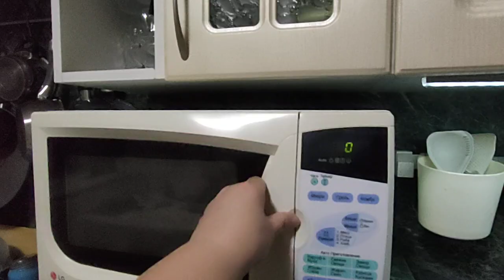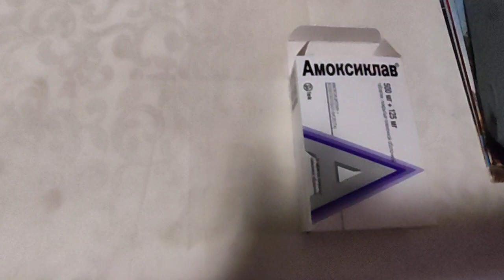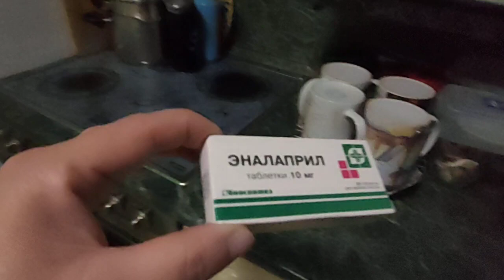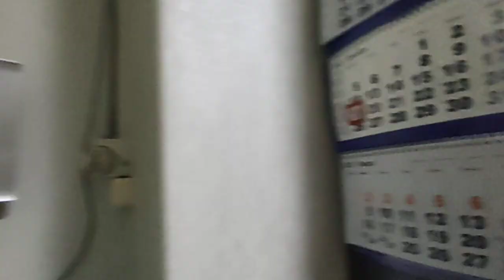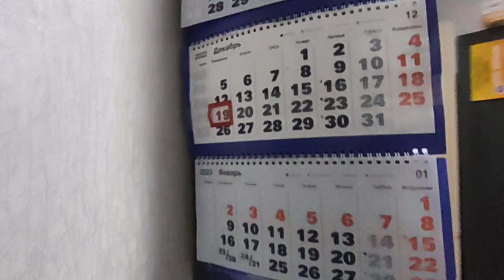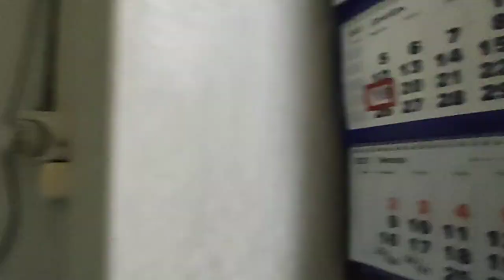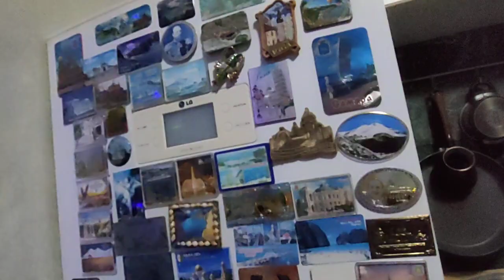Сижу дома с Филей ,в тепле,долечиваюсь...